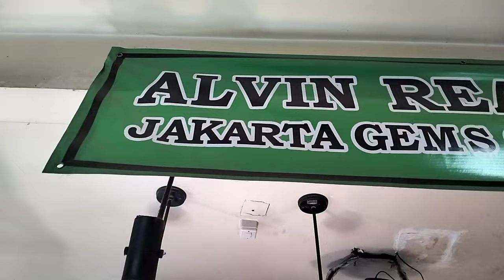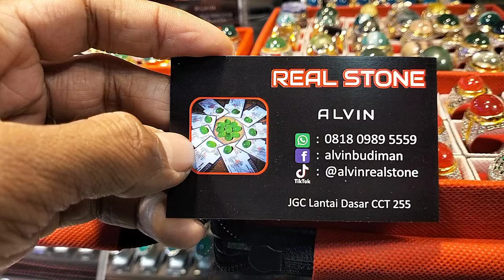PASAR BATU AKIK KOLEKTOR BERKUALITAS || BANYAK PILIHANNYA